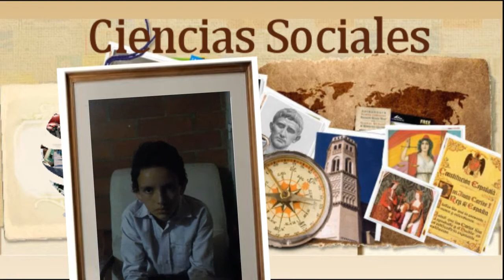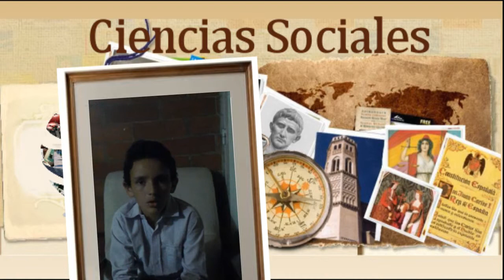Martes de prueba